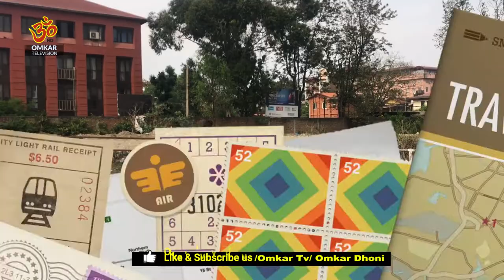र्हेनुहोस सडकमा अलपत्र परेका बिरामीलाई अस्पतालसम्म जान सहयोग गर्दै|मानव सेवा नै धर्म हो-OmkarDhoniHD